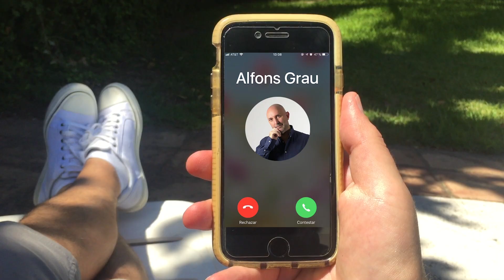Tutto59 - Baterías IonLitio 230VAC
En los últimos rodajes hemos aprovechado para probar las nuevas baterías D·Rodaje de Ion-Litio con inversor para 230V AC y claro, también os hablamos de ellas en este TuttoGrau.

Juan Antonio le va pillando el rollo a Alfons, marca la técnica e intenta ayudarle con sus monólogos.

Esta vez se nos ha colado Dani Vozmediano; si es que pides favores y luego pasa lo que pasa...

 (c37s07)